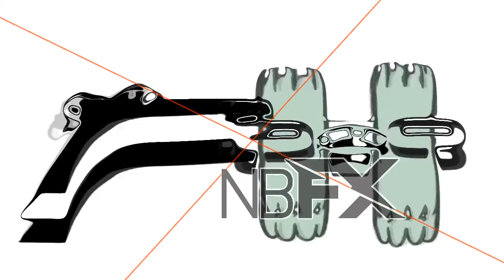Alphabet Lore But It's NewBlue Motion Effects